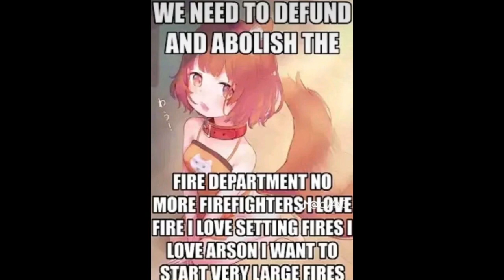We must defund and abolish…